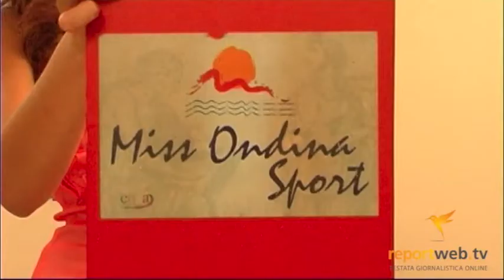castellammare di stabia, semifinale di miss ondina sport 2013